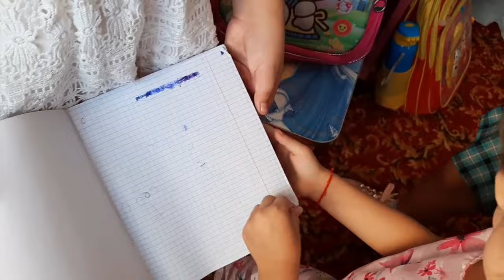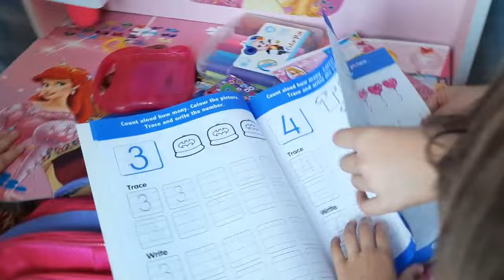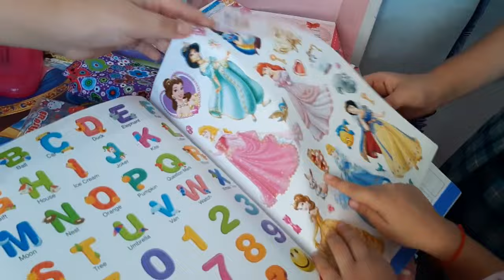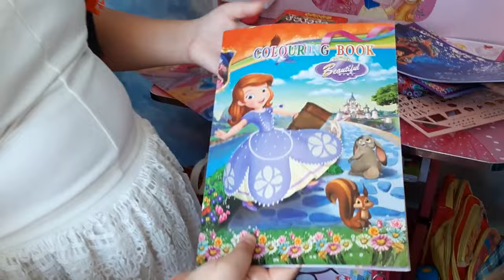როგორ მოემზადენ პრინცესები სკოლისთვის?ako and princesses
როგორც იქნა ანა მოემზადა სკოლისთვის ისე როგორც იყო საჭირო. თქვენ ცარმოიდგინეთ ნინოც მოემზადა სკოლისთვის. ელენეც რა თქმა უნდა.Хотите весело провести время с детьми, узнать интересные вещи в игре? Аko and princess  всегда с вами.გინდა გაერთო ბავშვებთან ერთად, ისწავლო თამაშში საინტერესო რამეები?აკო და პრინცესები ყოველთვის თქვენთან იქნებიან.